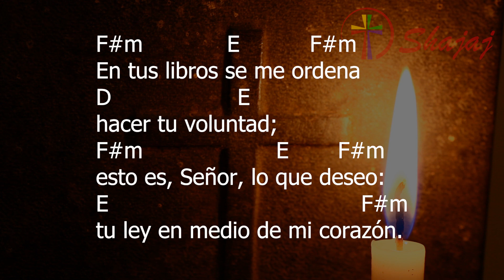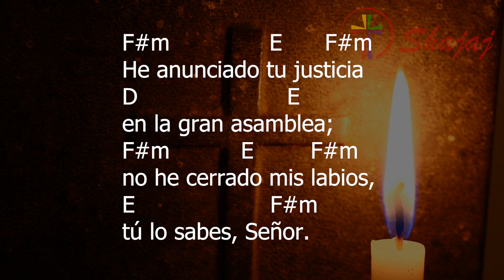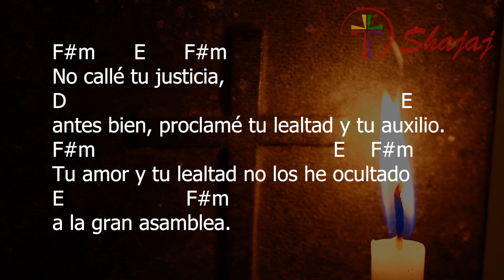Salmo 39-Sábado 25 de Marzo- Ciclo A- SHAJAJ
25 de Marzo 2023
   F#m   E         F#m              Bm      E        F#m
Aquí estoy, Señor, para hacer tu voluntad.

F#m                              E         F#m
Sacrificios, Señor, tú no quisiste,
D                                                           E
abriste, en cambio, mis oídos a tu voz.
F#m                                    E         F#m
No exigiste holocaustos por la culpa,
E                                    F#m
así que dije: “Aquí estoy”.

F#m                E             F#m
En tus libros se me ordena
D                        E
hacer tu voluntad;
F#m                        E           F#m
esto es, Señor, lo que deseo:
E                                              F#m
tu ley en medio de mi corazón.

F#m                  E        F#m
He anunciado tu justicia
D                          E
en la gran asamblea;
F#m             E           F#m
no he cerrado mis labios,
E                        F#m
tú lo sabes, Señor.

F#m        E        F#m
No callé tu justicia,
D                                                                  E
antes bien, proclamé tu lealtad y tu auxilio.
F#m                                               E     F#m
Tu amor y tu lealtad no los he ocultado
E                        F#m
a la gran asamblea.